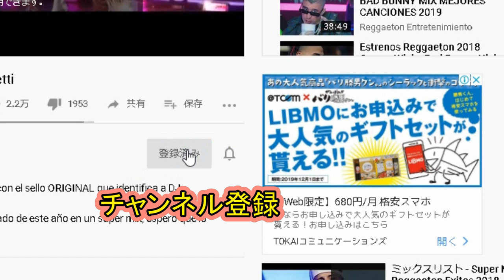【替え歌】やっぱり山に来ることだけは止められない🐱🐰アメリカ民謡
線路は続くよどこまでも　で有名な＃アメリカ民謡の＃替え歌です
登山アルアルを歌詞にしてみました

動画制作出演依頼はこちらのメールからお願いします😓

あんとぽんたのおすすめ再生リスト